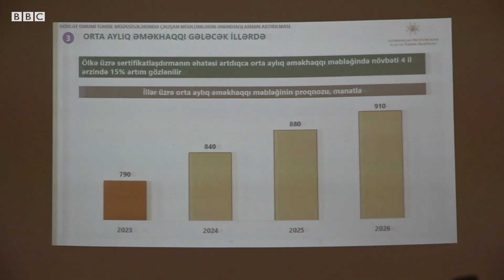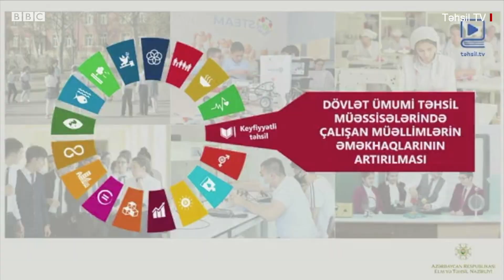“Valideynləri bayramlarda müəllimlərə bahalı hədiyyələr almamağa çağırırıq”, təhsil naziri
Təhsil naziri Emin Əmrullayev bazar ertəsi jurnalistlərlə brifinq keçirib.

Brifinqdə sualları cavablandıran təhsil naziri müəllimlərin əməkhaqqı, məktəblərdə pul yığılması və direktorların seçilməsi prosesindən danışıb.